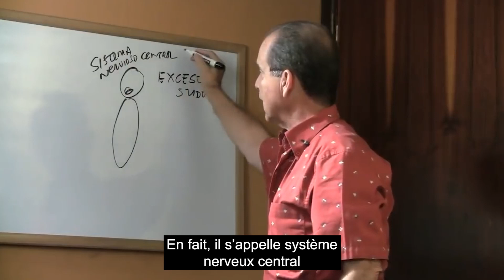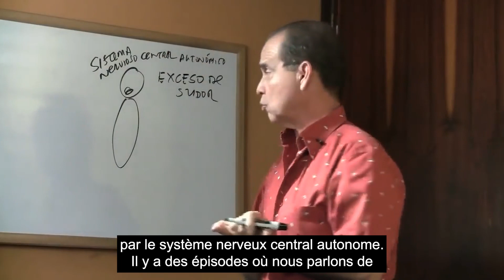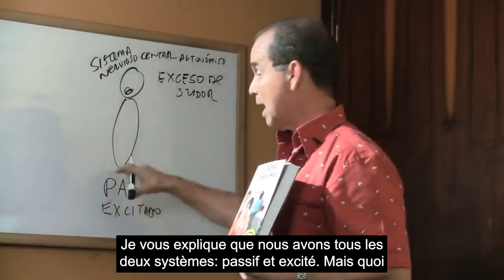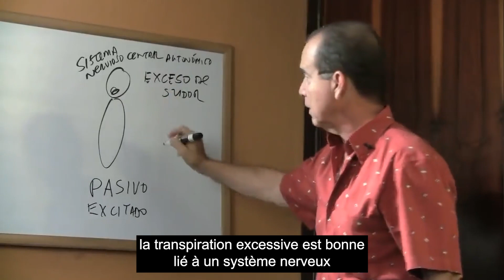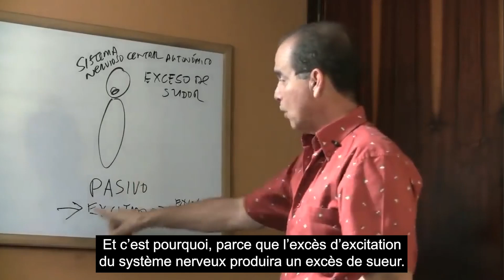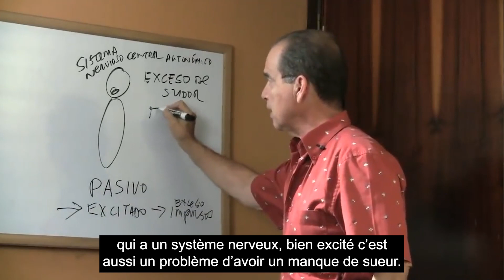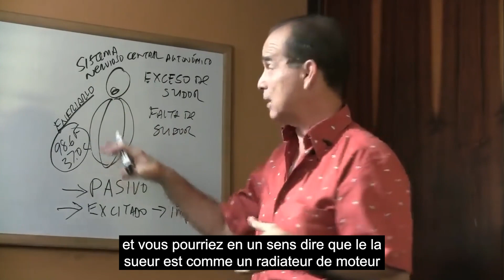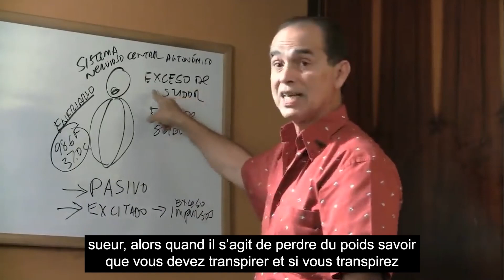#763 Si vous ne transpirez pas, vous ne perdez pas de poids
Dans cet épisode, Frank Suárez explique pourquoi les activités qui produisent la transpiration corporelle permettent au corps de réduire sa taille beaucoup plus efficacement par rapport à d’autres méthodes de perte de poids.